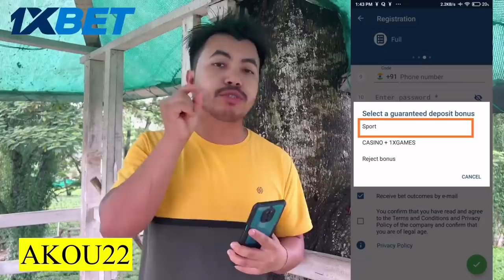মনু দেউৰীৰ ঘৰত আহি ফালি দিলোঁ আজি 🤣